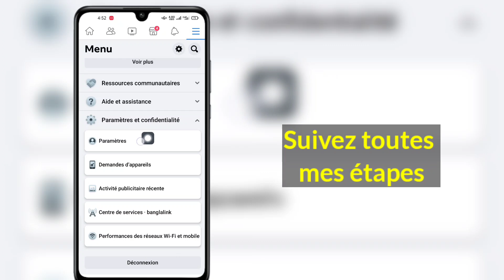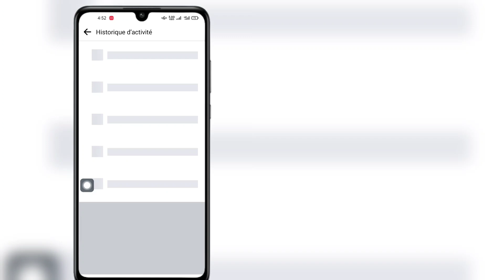Comment voir l'historique de vos Reels Watch sur Facebook|Voir l'historique des bobines sur Facebook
Comment voir l'historique de vos Reels Watch sur Facebook (2023) |  Voir l'historique des bobines sur Facebook

    Ici, dans cette vidéo, je vais vous montrer comment voir l'historique de vos vidéos sur Facebook (2023) |  Voir l'historique des bobines sur Facebook